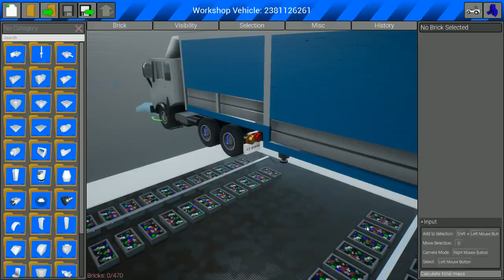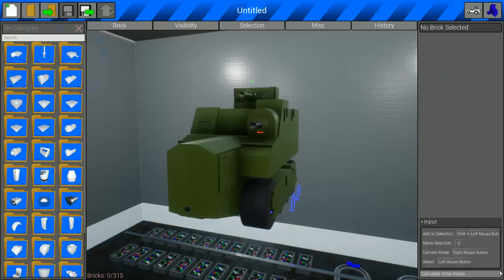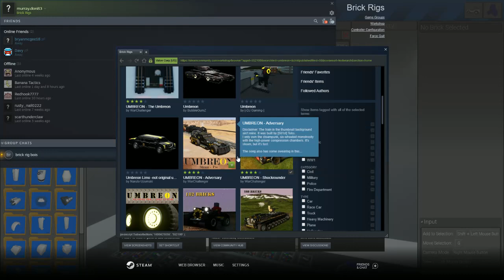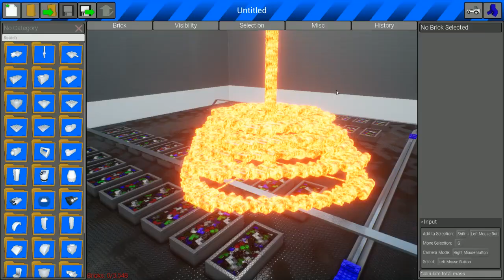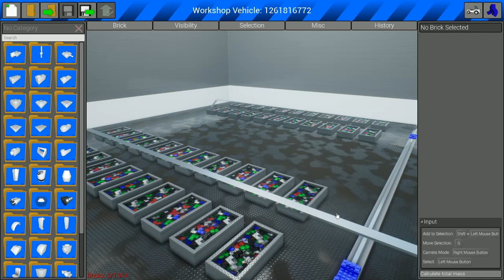A Tank Blew Up My New Mercedes Benz?!